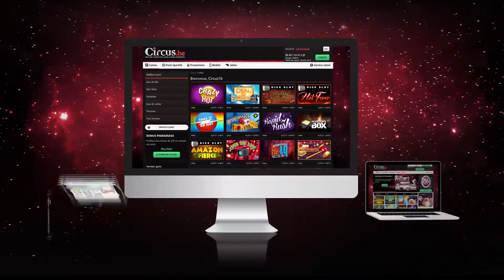Kaartspelen - Circus.be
Speelplezier gegarandeerd met de populaire kaartspelen blackjack en videopoker! Versla de croupier en win!